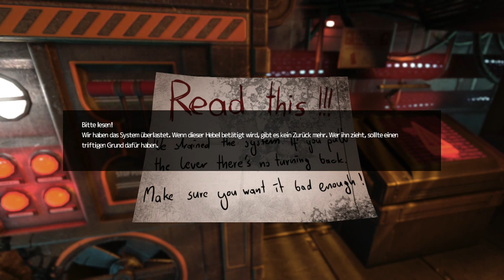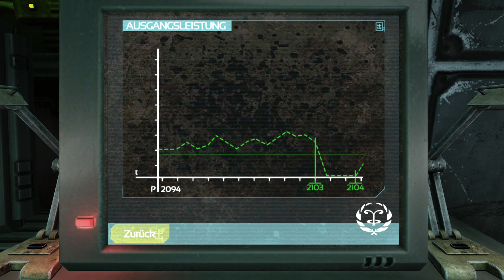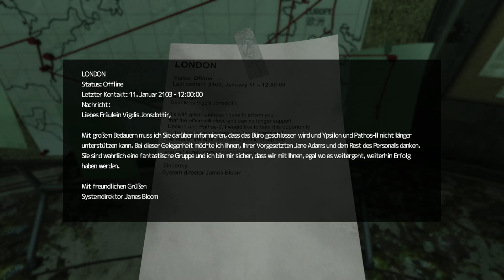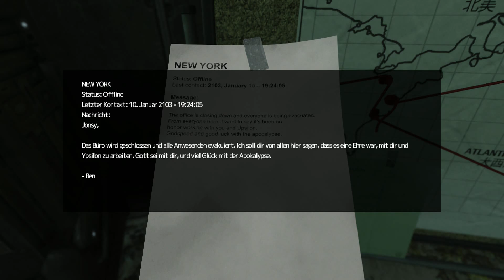Let's Play SOMA Deutsch (PS4) (Full HD) Folge 3 - Zur Shuttlestation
Seit bitte so gut und Unterstützt die Entwickler, indem ihr die Spiele kauft.

Bitte Schreibt in den Kommentaren nicht, das man auch bei euch auf den Channel vorbei schauen kann. Das mache ich nämlich auch nicht.
Macht ein Trailer oder so auf euch Aufmerksam !!!

Was war das für ein Ding ?
Alles ist so Verwirrend hier, aber wir müssen weiter !
Wir Kontaktieren eine andere Station und stoßen dabei auf Katherine.
Dabei wird diese Station zerstört, und seit wann sind wir in einen Anzug ?
Wenn ihr Wissen wollt wie es weiter geht, dann schaut mir doch beim Spielen zu.
Und wenn euch mein Let's Play gefallen haben sollte, dann hinterlasst mir doch bitte ein Abo, Like oder ein Kommentar !